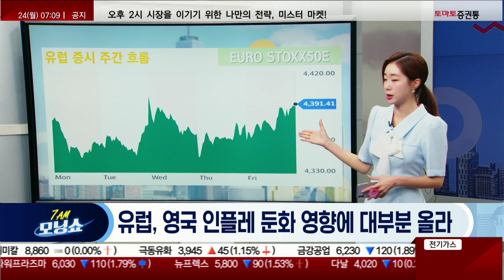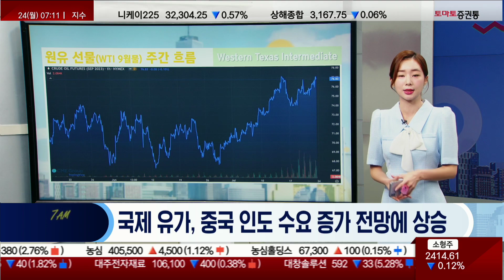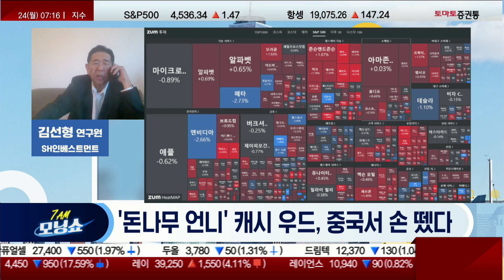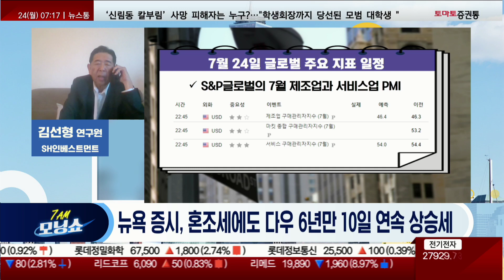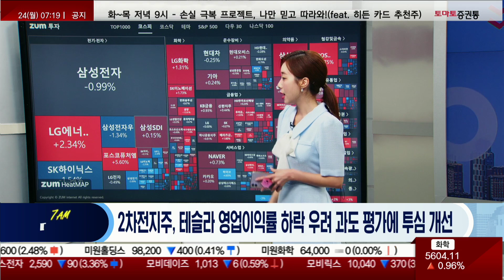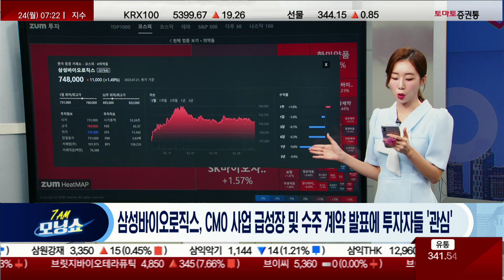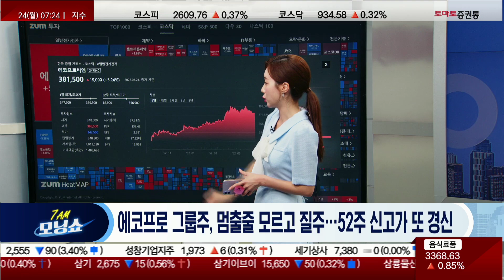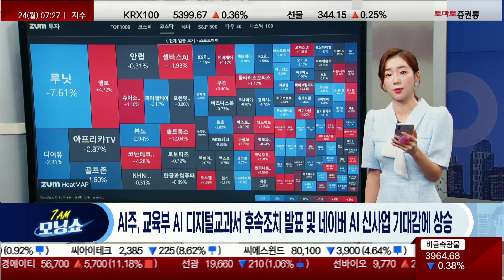뉴욕 증시, 혼조세에도 다우 6년만 10일 연속 상승세/유럽, 영국 인플레 둔화 영향에 대부분 올라 [글로벌 시황 센터_모닝쇼]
▶ 글로벌 시황 센터
▶ 진행:김민아 / 웹캠 : 김선형 연구원(SH인베스트먼트)

▷ 유럽 증시 마감
- 유럽, 영국 인플레 둔화 영향에 대부분 올라
- 국제 유가, 중국 인도 수요 증가 전망에 상승

▷미국 증시 마감
* 3대 지수
- 뉴욕 증시, 혼조세에도 다우 6년만 10일 연속 상승세
- 다우지수 구성종목 어메리칸 익스프레스(AXP),부진한 분기매출과 연간전망 하향 제시로 3.9% 하락
- 북미지역 시출황동 둔화에 따른 매출감소로 올해 세계최대 유전서비스업체 슐럼버거(SLB) 2.17% 하락

** 섹터&종목
- "국제유가, 하반기 다시 뛴다" IEF..."100달러 돌파할 것"
- '돈나무 언니' 캐시 우드, 중국서 손 뗐다

*** 특징주
- 디즈니, ESPN 소수지분 MLB, NBA에 매각 논의

*** 일정
- S&P글로벌의 7월 제조업과 서비스업 PMI
- F5네트웍스(FFIV), NXP세미컨덕터스(NXPI), 케이던스 디자인(CDNS), 도미노스 피자(DPZ), 필립스(PHG), 뱅크오브하와이(BOH), 클리블랜드 클리프스(LF), 월풀 코프(WHR), 로지텍 인터내셔널(LOGI), 브라운앤브라운(BRO), 메드페이스 홀딩스(MEDP), 심슨 매뉴팩처링(SSD), 넥스트젠 헬스케어(NXGN), AGNC 인베스트먼트(AGNC),팩키징코프 오브 어메리카(PKG)

▷국내 증시 마감 시황
- 코스피, 하루 만에 상승…2,609.76P 마감
- 2차전지주, 테슬라 영업이익률 하락 우려 과도 평가에 투심 개선
- 제약바이오, 실적 및 개별 호재 소식 따라 상승
- 유한양행, 2분기 호실적 기대감에 상승
- 삼성바이오로직스, CMO 사업 급성장 및 수주 계약 발표에 투자자들 '관심'

- 코스닥, 9거래일 연속 상승…934.58P 마감
- 에코프로 그룹주, 멈출줄 모르고 질주…52주 신고가 또 경신
- 제약바이오, K-멜로디 프로젝트 및 개별 모멘텀에 상승
- AI주, 교육부 AI 디지털교과서 후속조치 발표 및 네이버 AI 신사업 기대감에 상승